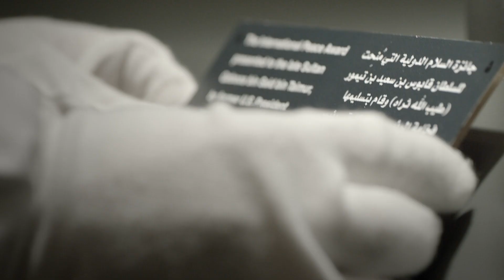ركن السلطان قابوس بن سعيد (طيب الله ثراه) في قاعة عصر النهضة في المتحف الوطني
A Sohar Aluminium sponsored promotional video of Sultan Qaboos bin Said’s (May his soul rest in peace) Corner at the Renaissance Gallery of the National Museum.